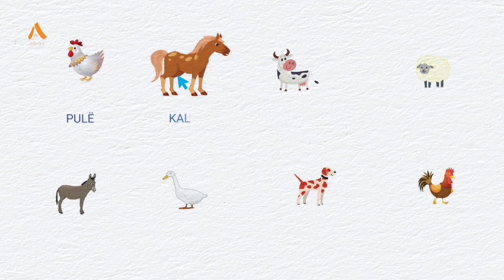Abetare Mbarëkombëtare: Në fshat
Kjo video është pjesë e tekstit digjital të Abetares Mbarëkombëtare - botime ALBAS. Fëmijët do të argëtohen me historitë e katër personazheve simpatike të librit: Vesa, Joni, roboti Roki dhe qeni Bubi; njëkohësisht do të mësojnë shkronjat, të lexojnë dhe të shkruajnë bukur gjuhën shqipe. Në kopertinën e pasme të librit fizik, ju do të gjeni një kod. Ky kod ju mundëson ta shkarkoni falas në kompjuter, tablet apo në pajisje të tjera elektronike Abetaren Digjitale, e cila është e pasur me materiale të tjera multimediale.